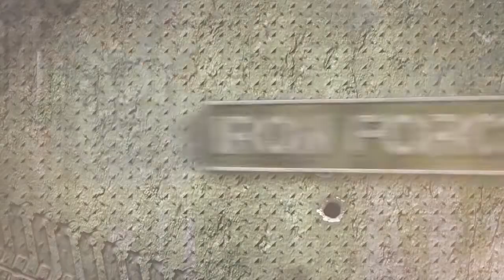Iron Force Trailer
download Iron Force Apk for Android
Online Multiplayer